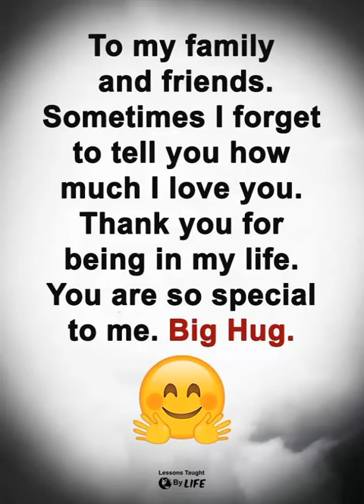Thanks You All !!! TimeFly™